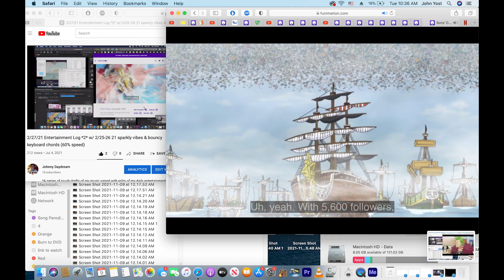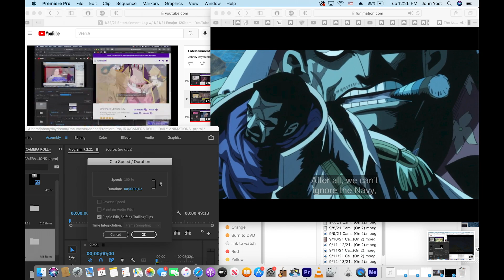11/9/21 Entertainment Log w/ 11/20/21 (60% speed)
Not the biggest fan of how the drums turned out in this edit, so I was debating whether I would have to take this animation back to the cutting room floor. It takes so much time to produce these animations, with so many little steps that it's often hard to keep track of what's going on. Most the time I don't have much of a clue, and, even though I've made up all these steps and processes on my own, I fall behind and still get confused rather frequently. Ultimately, since this video was already uploaded, I figured I'd cut my loses and go ahead and post it anyway.
      It hurts me to post work that I don't think is the highest quality possible, but these also serve as a snapshot into a point of time, and this discombobulation is kind of a defining trait of my life at the moment unfortunately. I'll push through though, like I always try to do. Getting organized and taking charge of my life seem like daunting, unachievable tasks to take on, but I'll continue to try. I'm hoping the initial extremely challenging parts that have always been a barrier to start are going to be the most difficult. It takes so much effort to build a habit that is then so easy to break. As I keep trying, frustrated, I'm attempting to keep in mind that things will only get easier with experience- those tedious or uncomfortable feelings will dissipate with time. Wishful thinking, I know, but it doesn't hurt to keep a positive outlook!